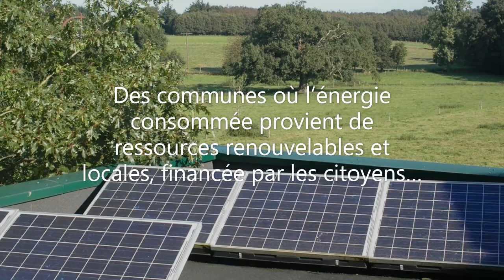Vœux 2020 de BRUDED - Imaginez une commune où...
BRUDED vous souhaite une joyeuse année 2020 !

Tous nos meilleurs vœux ! Que cette année soit riche en projets et en innovations durables ! Et si on les imaginait ensemble...

Kenavo emberr !